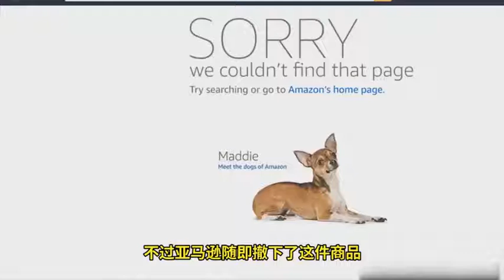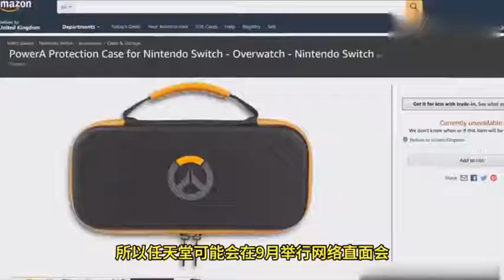《科技早报》猪队友曝光！守望先锋将登陆Switch